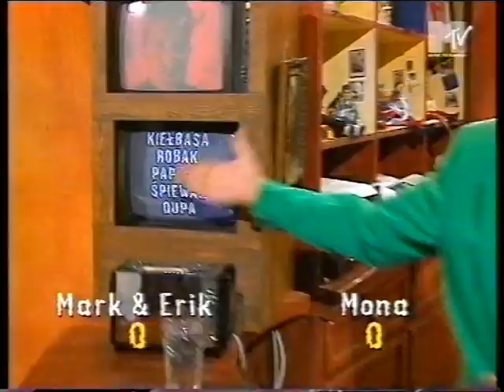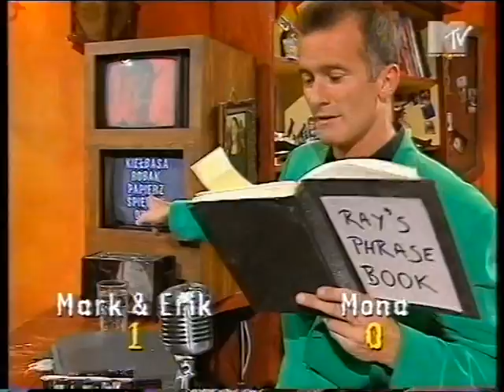Ray Cokes - MTV Most Wanted - Let's speak Polish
Probably 1995. Very funny,  especially for those who speak Polish.